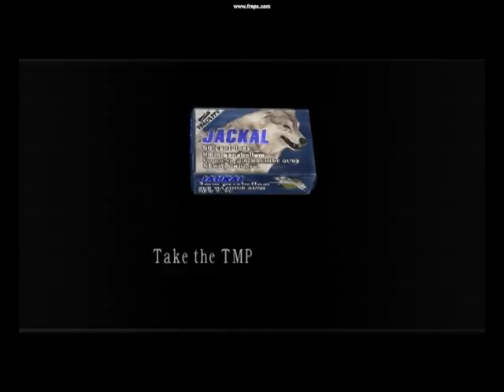Resident Evil 4 montage